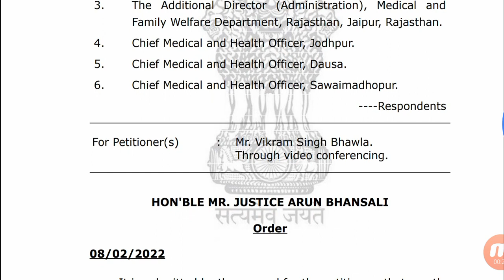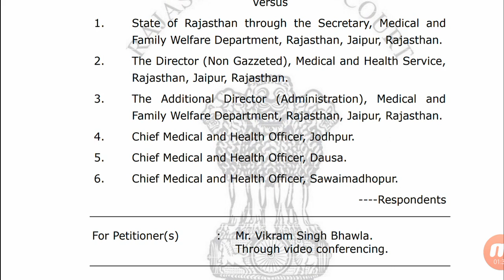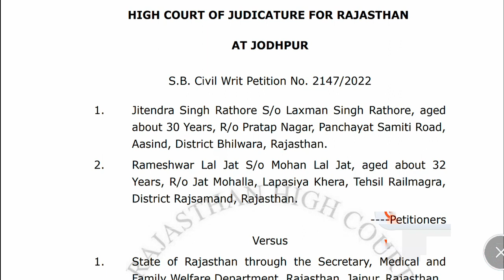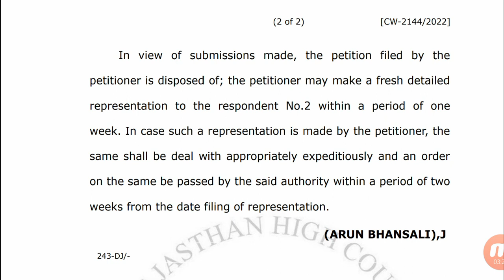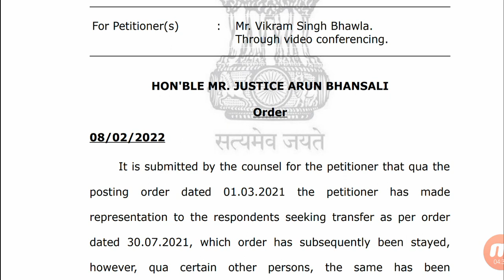ANM-GNM भर्ती-2018 POP को लेकर High Court का आदेश 👉 2 सप्ताह में दे जॉइनिंग 👉देखे - सम्पूर्ण खबर